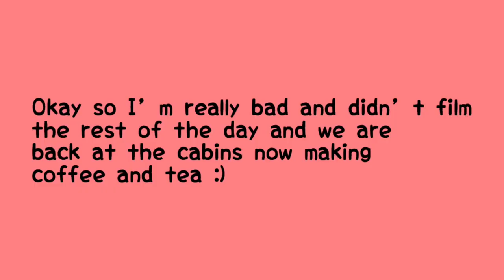Fraser Island vlog || Max Giovannoni & friends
So some friends and I went on a trip to Fraser Island for a couple days and this is some of the stuff that we filmed. not much but its something.
hope you enjoy this video even tho it is another Mukbang so if you have any video idea please let me know :)
socials:
song:
'5:32PM' by The Deli